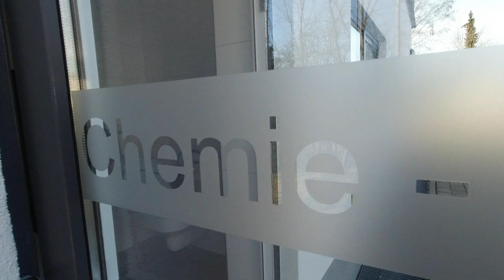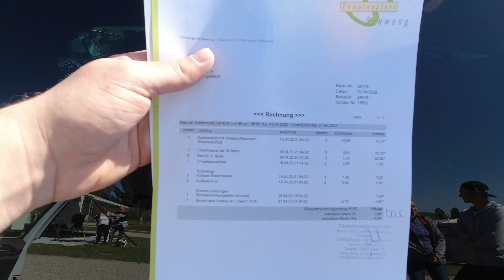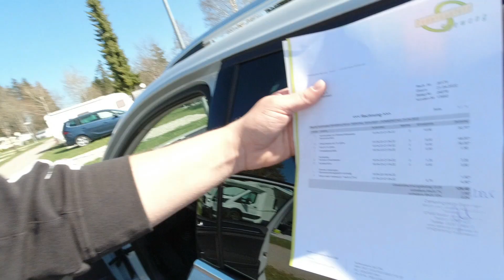Camping Seewang. Последний вечер и сборы домой.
На, ЧТО Я СНИМАЮ:
1. Смартфон Samsung Galaxy S10+
2. Камера DJI OSMO POCKET.
3.Камера  DJI  OSMO  ACTION.
4. Квадрокоптер (Дрон) DJI MAVIC MINI.

БАВАРИЯ - 174  RUS

Мы поздние переселенцы из России город Челябинск. В Германии с 2005 года
в настоящее время проживаем в земля
 Бавария.

Всем удачи ваши  БАВАРИЯ -  174 RUS